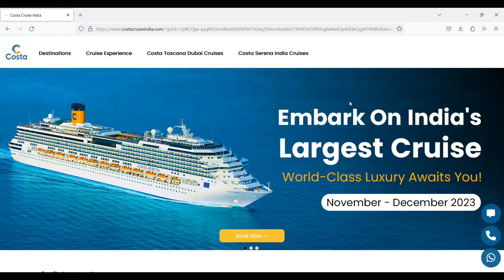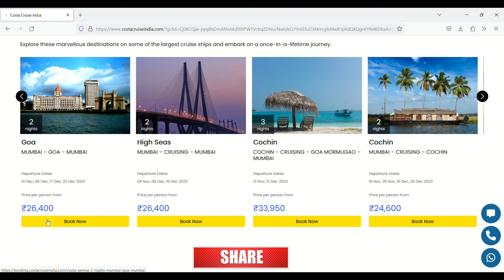Costa serena cruise ship in India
costa serena cruise ship India

________________Declaration_________________
This video is for entertainment and informational purposes only.

@MR.INDIAN TRAVELER